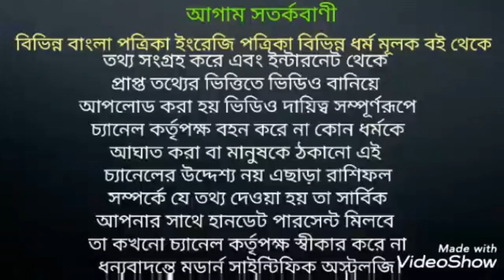বাড়ির মুখ্য দরজাকে সৌভাগ্য সূচক দরজা বানান।LuckyDoor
বাড়ির মুখ্য দরজাকে বা প্রধান দরজাকে সৌভাগ্যসূচক দরজা বানিয়ে নিন কিছু নিয়ম মেনে।